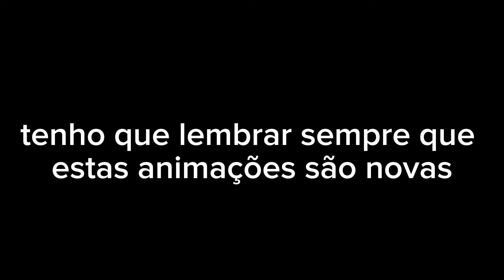Apelido de menina vs de menino pt4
Criador das animações: @Joãoqmorais0

Vídeo nada levado a sério, apenas humor.